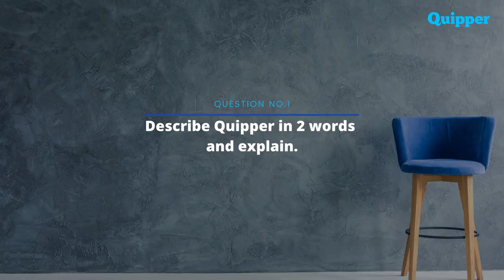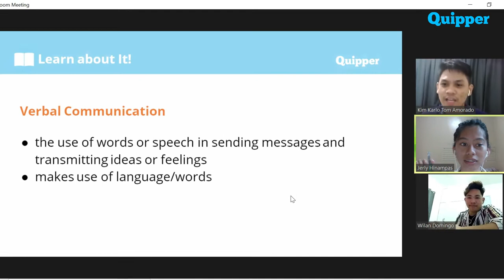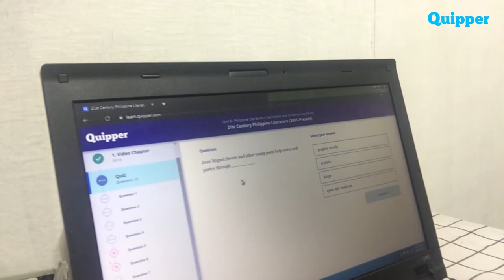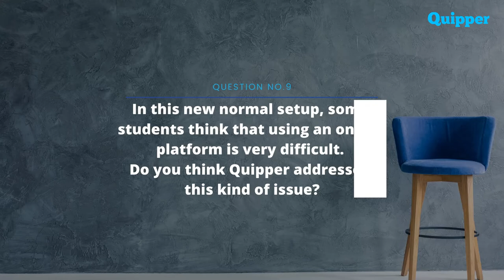Southern Mindanao Student Vlogging Contest - Senior High School Champion - Davao Doctors College